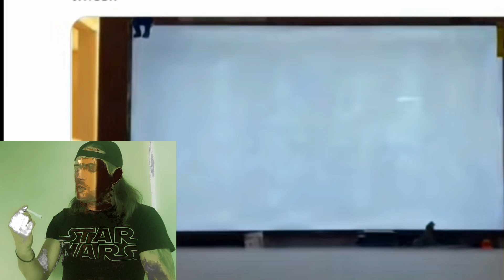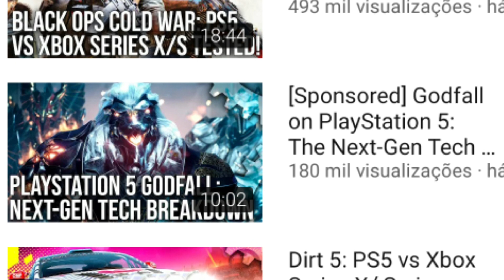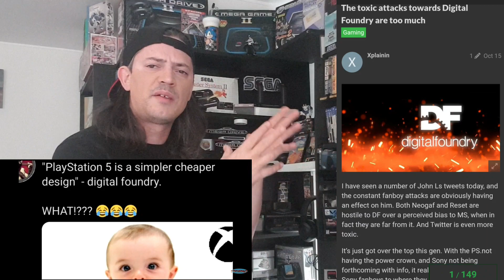o Patch que mudou o Assassin's Creed Valhalla, não é downgrade, é serviço público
olá caros subscritores,
hoje falo sobre o patch que mudou as versões de assassin's creed Valhalla para as consolas de nova geração.
vê tudo isso neste vídeo.

um grande obrigado ao fred cruz e ao Rodrigo corda pelo trabalho que fizeram por iniciativa própria aqui para o canal.